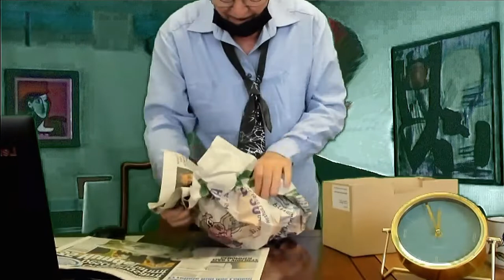Mit Wumms!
Das STUDIO RESONANZ hat die Folge 4 in der Reihe „Volkes Stimmbruch“ veröffentlicht: „Mit WUMMS!“ Fünf kurze Szenen in nur 2 Minuten: Einer hat etwas abbekommen, Keiner will auch etwas abhaben. Eine den staatspolitischen Vorgängen geschuldete Verstrickung im Amt für Resonanzwesen. Das kann nicht gutgehen.